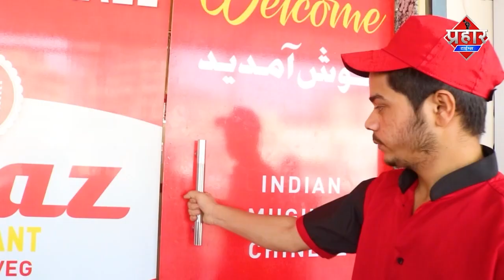Mumbra Kausa में फिर हुई हथगाड़ियो पर जमकर तोडू कार्यवाही | Firoj Hashmi | Prahar Times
मुंब्रा कौसा में फिर हुई हथगाड़ियो पर जमकर तोडू कार्यवाही

Mumbra कौसा में संजय नगर से लेकर कौसा तक टीएमसी का कार्यवाही चला और इस दौरान कई हाथ गाड़ी पान टपरी दुकान का शेड वा अन्य चीजें तोड़ी गई